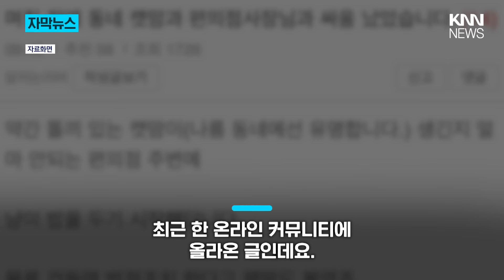"진짜 이기적이네"...편의점 사장님의 '사이다 복수' / KNN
글쓴이 A씨에 따르면 동네에 유명한 ’캣맘‘이 새로 생긴 편의점 주변으로
고양이들의 밥을 주며 ’사료를 건들면 법적 조치하겠다‘는 팻말을 붙여놨다는데요.

제보
카톡 : 'KNN' 친구추가

검색 : KNN